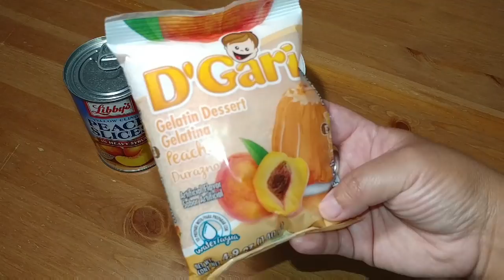GELATINA CREMOSA DE DURAZNO / RETO POSTRE CON SOLO 3 INGREDIENTES